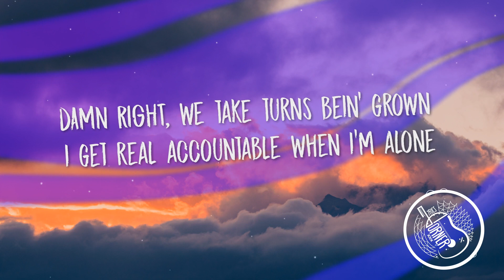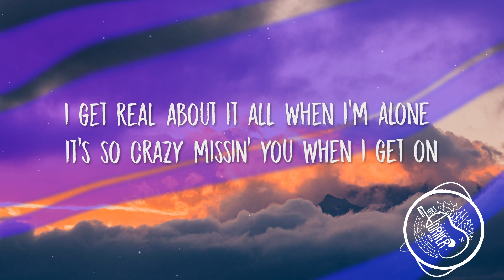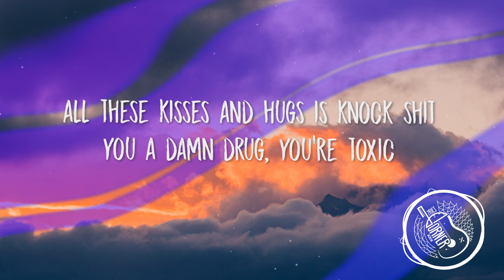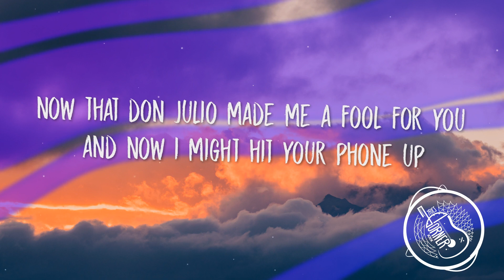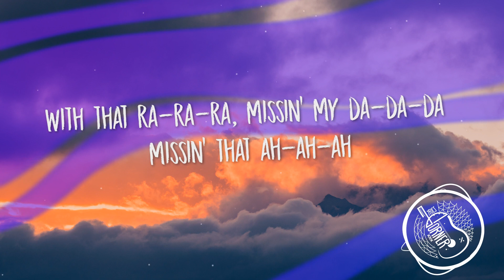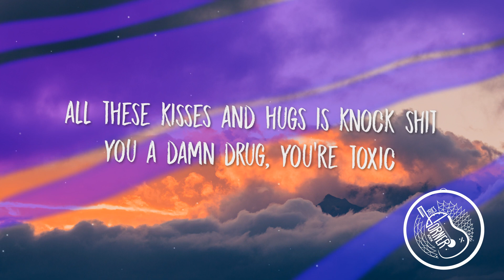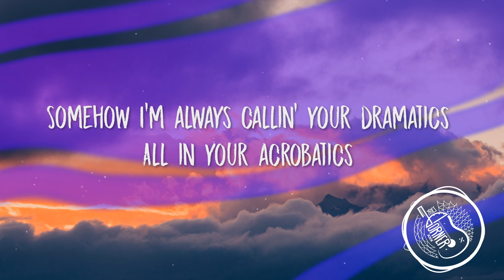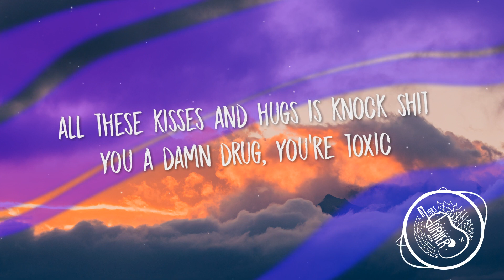Kehlani - Toxic Ft. Ty Dolla Sign(Lyrics / Lyrics Video) // vevoCertified //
Artwork :- Unsplash

All Credit For Music